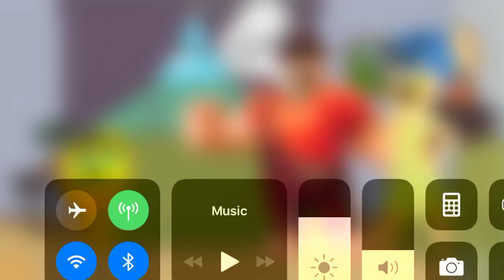What Do Think Of This Picture?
Funny Because Wreck-It Ralph And Inside Out Are Way Better Than The Emoji Movie